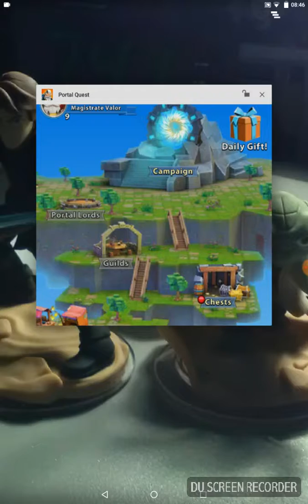Portal quest let's play\why are they so high leveled